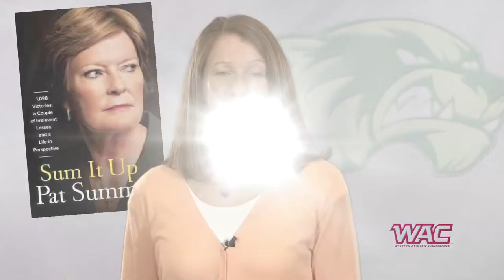WAChoops Gets to Know Cathy Nixon - Utah Valley Women's Basketball Head Coach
Get to know more about Utah Valley Women's Basketball Head Coach Cathy Nixon, part of our continuing video series introducing the 2013-14 WACHoops basketball coaches as conference play begins.